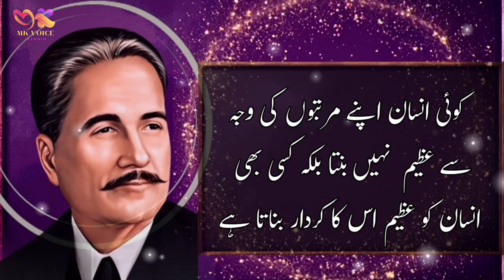Apno Mai Chupay Munafiq logo ki Phechan | Alama Iqbal Quotes | How to Spot Fake People (Urdu Hindi )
DESCRIPTION:

Alama Iqbal Quotes: How to Spot Fake People (Urdu) - In this insightful video, we delve into the profound wisdom of Alama Iqbal as we explore his best quotes that reveal the traits of insincere individuals hidden among us. Discover how to identify Munafiq (hypocrites) in your life using Iqbal's timeless teachings, which emphasize the importance of authenticity and integrity.

Join us as we reflect on Iqbal's powerful words in Urdu, providing you with essential tools to recognize and navigate through the complexities of relationships filled with deceit. Whether you're looking to strengthen your personal connections or simply want to enhance your understanding of human behavior, this video is a must-watch!

Let's empower ourselves with knowledge and learn to discern the true nature of those around us.

Video Script :-

Alama Iqbal ne hamesha insaniyat aur sachai ki ahmiyat par zor diya. Unka kehna tha, "Jis tarah se aapne aap ko samjha, waise hi log aapko samjhte hain." Is ka matlab hai ke agar aap khud ko sachcha rakhenge, to log bhi aapko waise hi dekhenge.

Magar, asli aur nakli logon ko pehchan’na zaroori hai. Iqbal kehte hain, "Jo apne dil ki sunta hai, wahi asal insaan hai." Yani, agar aapka dil sachai ki taraf hai, to aap asliyat ko samajh jayenge.

Unka ek aur maqol hai, "Munafiq insaan ko samajhna mushkil hai, lekin unke lafz aur amal ka tafreeq zaroori hai." Is baat ka yeh matlab hai ke lafz se zyada, kaam ko dekho.

Iqbal ke khayalat hamesha humein yaad dilate hain ke asli dosti aur rishte sirf sachai par banate hain. Jab aap asliyat ko samajhte hain, tab aap fake logo ko asaani se pehchan sakte hain.

Aakhir mein, Iqbal kehte hain, "Zindagi mein sabse bada khauf nakli logon se hai." Isliye, apne rishtey sambhal kar rakhein aur hamesha sachai ka saath dein.